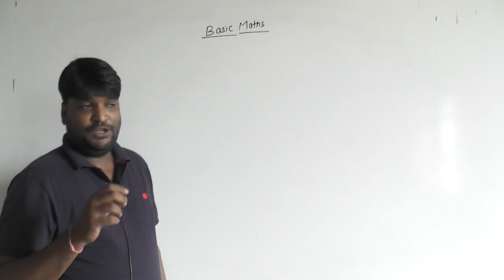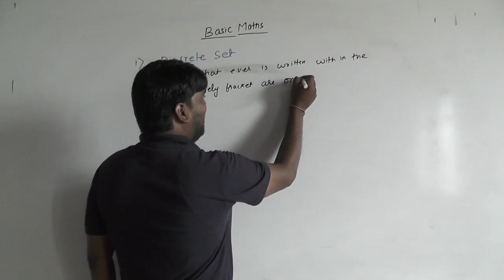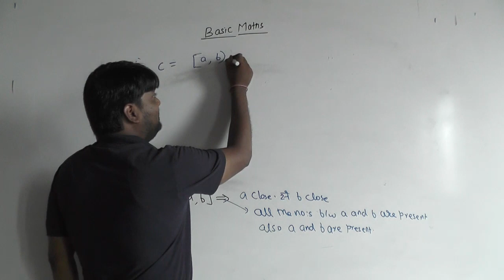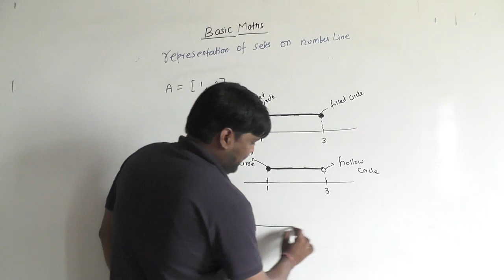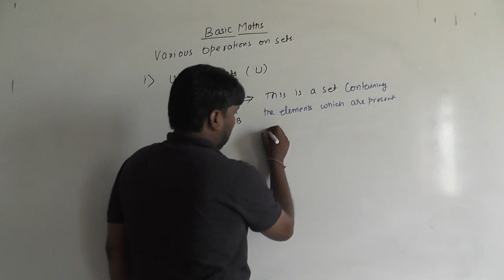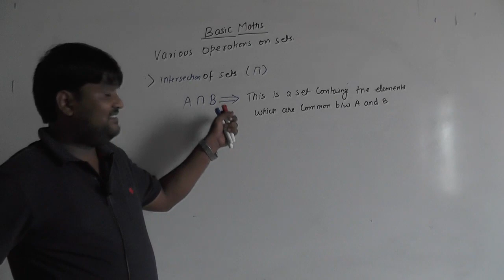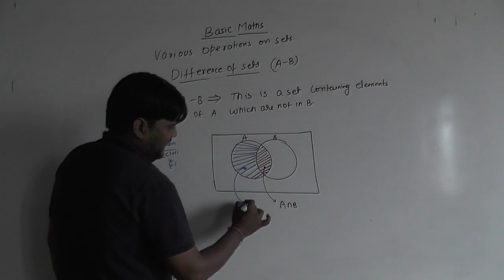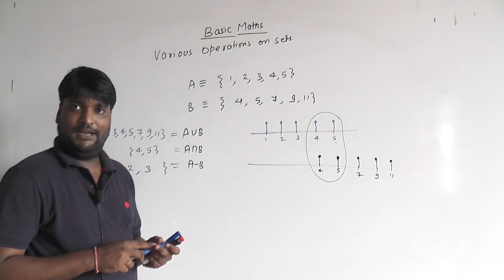Nitesh Sir Basic Math Lecture 2